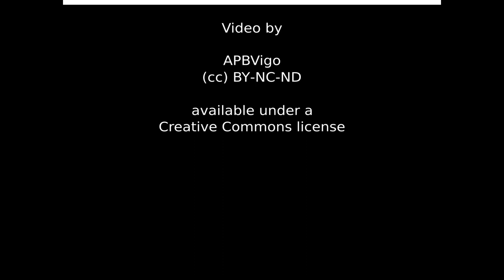Puesta de sol en el puerto de Oia (Pontevedra)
Video: (cc) BY-NC-ND APBVigo